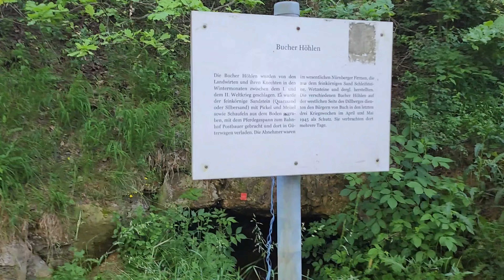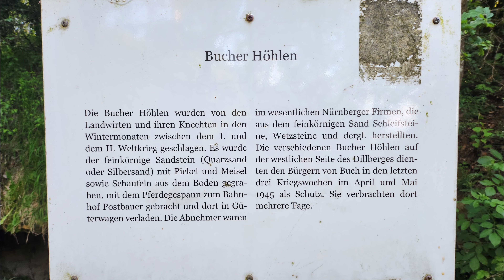Ausfahrt zur Bucher Höhle im Dillberg mit CB 650 R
Endlich mal wieder eine tolle Höhle! Verlaufen sollte man sich hier aber nicht...